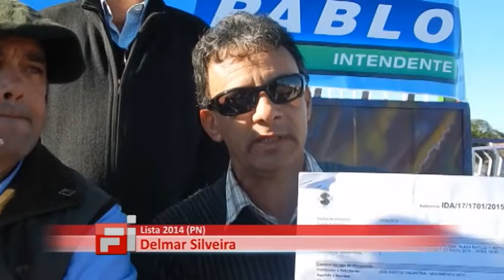01 Delmar Silveira Mario Ayala